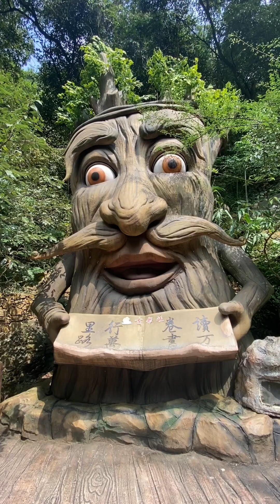হেঁটে চলার উপযোগী এই কাচের সেতু দুটি পাহাড়কে সংযুক্ত করেছে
পাহাড়ের কোল থেকে সৌন্দর্য উপভোগের জন্য দুই প্রান্তে রয়েছে দীর্ঘ সড়ক। প্রাকৃতিক পরিবেশের পরিবর্তন না ঘটিয়ে নির্মিত অসাধারণ এই স্থাপনাটি দেশ-বিদেশের পর্যটকদের আকর্ষণ করবে